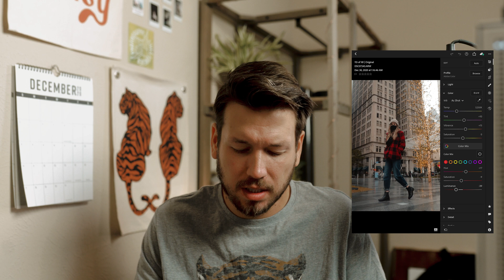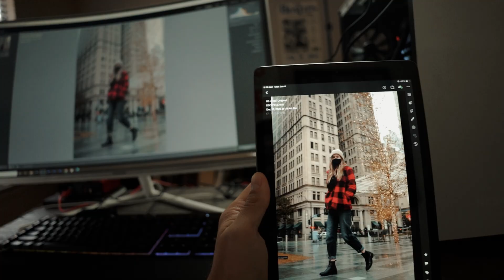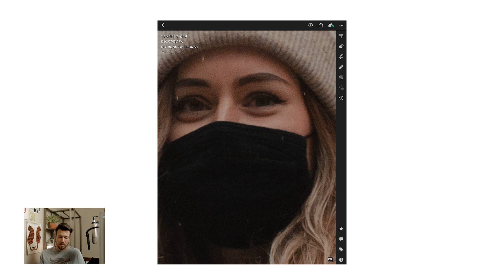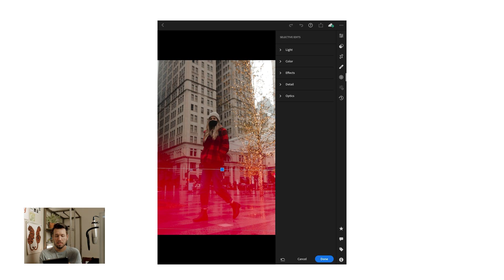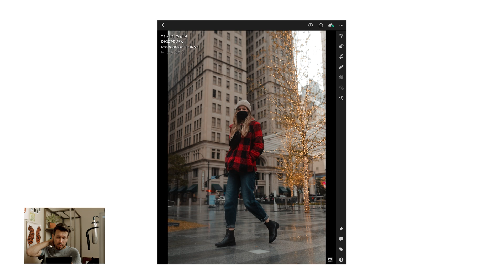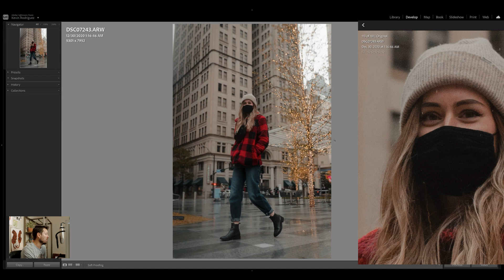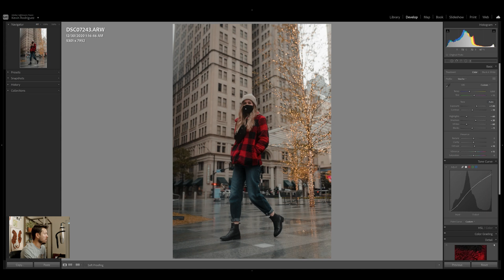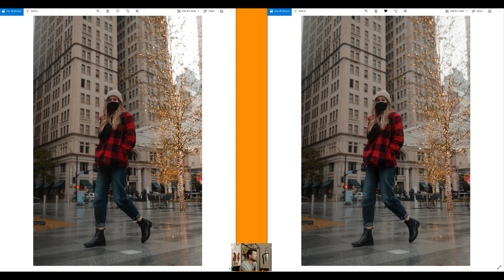Is There A Quality Difference Using Lightroom on iPad or Desktop? (iPad 8th Gen vs PC)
Hello everyone! This is Kevin! Today I wanted to bring you along with me to see if there was a quality difference when using lightroom on an iPad vs on a desktop.

I hope you learn something new with me and I appreciate you taking the time to check out the video.

Gear List:

Sony A7iv
Sony A7siii
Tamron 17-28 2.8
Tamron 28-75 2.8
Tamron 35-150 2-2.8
Tamron 70-180mm 2.8
Variable ND Filter By Moment
Cinebloom Diffusion Filter 5%
Cinebloom Diffusion Filter 10%
MY CAMERA BAG
Rode VideoMicro Mic
Peak Design Clip
Peak Design Wrist Strap
Prograde 256GB V90
Prograde CFExpress Type A
Prograde CFEXpress Type A and SDXC/SDHC UHS-II Dual-Slot Card Reader - USB 3.2 Gen 2
DJI Mavic Air 2 Fly More Combo
My Gimbal Zhiyun Crane 2s Pro
My Gimbal Zhiyun Crane 2s
Llano Sony Battery Charger
Aputure MC Light 200x
Amaran 100x

Intro 0:00
Overview 0:29
Pros for iPad 1:28
Cons for iPad 2:41
Pros for PC 3:46
Cons for PC 5:55
Quality overview of Lightroom on iPad 6:51
Quality overview of Lightroom on PC 9:34
Side to side comparison of exported files 11:14
Final thoughts 12:49
Outro 15:25